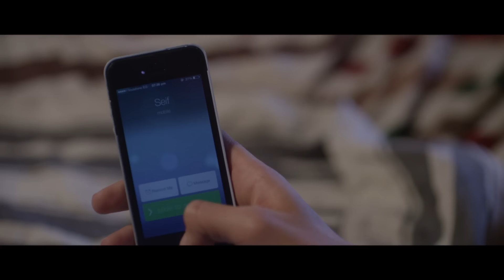سيف راح لبوسي في نص الليل شوفو بهجت عمل ايه صاحب _السعادة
سيف راح لبوسي في نص الليل شوفو بهجت عمل ايه
جزء من الحلقة الثالثة عشر من مسلسل صاحب السعادة

تدور أحداث المسلسل حول رجل حكومة سابق بهجت تفرغ للاهتمام بأحفاده بعد تقاعده وزوجته باتت غيرتها عليه أقرب إلى الغيرة المَرَضيّة وذلك بعد اكتشافها علاقته بإحدى الجارات

المسلسل بطولة : عادل إمام - لبلبة - محمد إمام - مادلين طبر - لطفي لبيب - إدوارد - لقاء سويدان - تارا عماد - أحمد فتحي - صافيناز - علياء الحسيني - محمد علي رزق - رياض الخولي - أشرف زكي - ياسر فرج - نهال عنبر - خالد سرحان - أحمد عيد - أحمد سعد - أشرف أمين - صفاء جلال - ناصر عبدالله  - مصطفى درويش - عادل الفار - خالد عليش -تامر ضيائي - انجي و - يوسف فوزي - علي جمال الدين - صفاء الطوخي - أحمد دياب - سيد صادق - عفاف مصطفي

مسلسل مسلسل صاحب السعادة
Saheb El Saada series

ﺗﺄﻟﻴﻒ : يوسف معاطي
ﺇﺧﺮاﺝ : رامي إمام
إنتاج : سينرجي